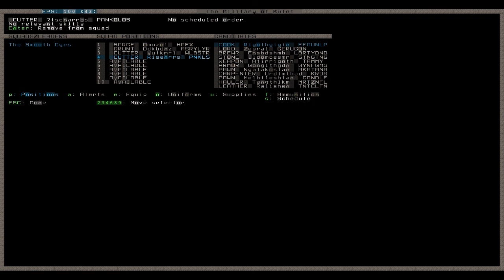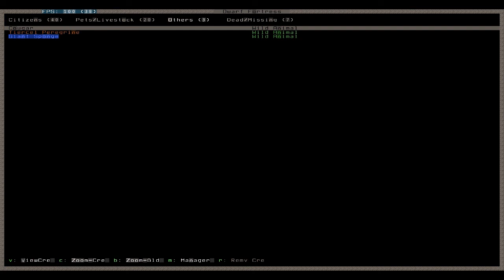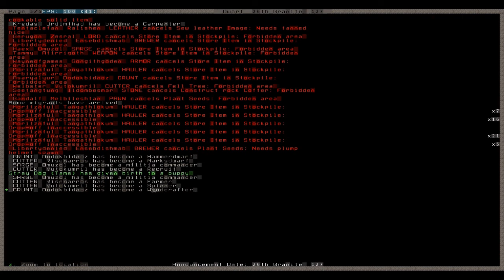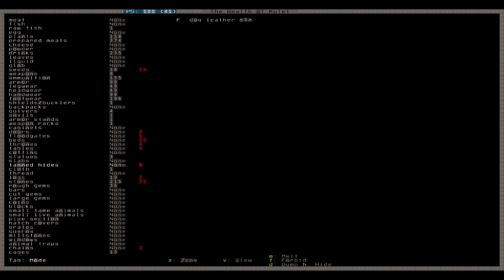Let's Play Dwarf Fortress 023 - Mehr Militär, erster Angriffsbefehl